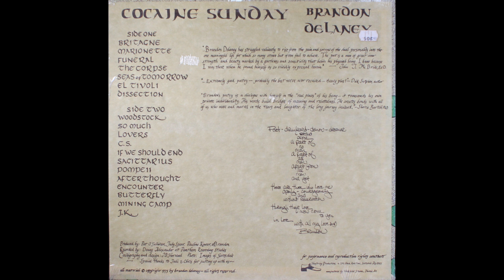Brandon Delaney – Cocaine Sunday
A1  Britagne 00:00
A2  Marionette
A3  Funeral
A4  The Corpse
A5  Seas Of Tomorrow
A6  El Tivoli
A7  Dissection
B1  Woodstock 14:18
B2  So Much
B3  Lovers
B4  C.S.
B5  If We Should End
B6  Sagittarius
B7  Pompeii
B8  Afterthought
B9  Encounter
B10  Butterfly
B11  Mining Camp
B12  J.K.

1975